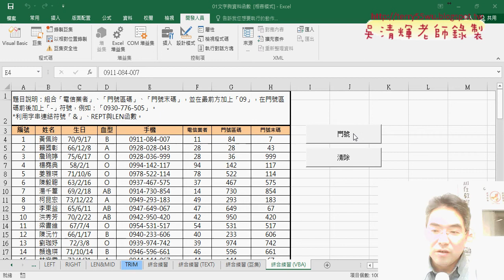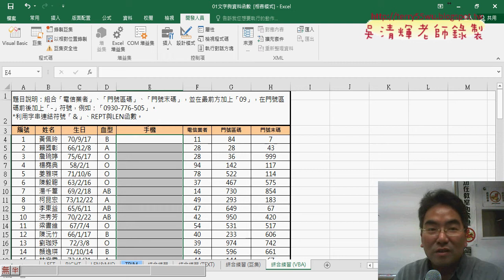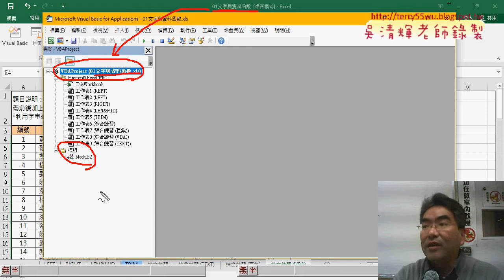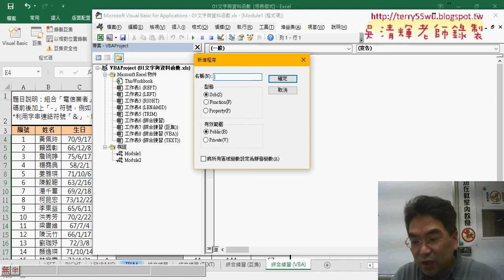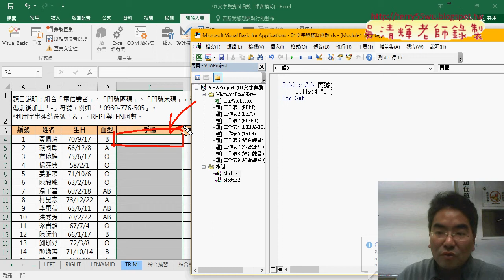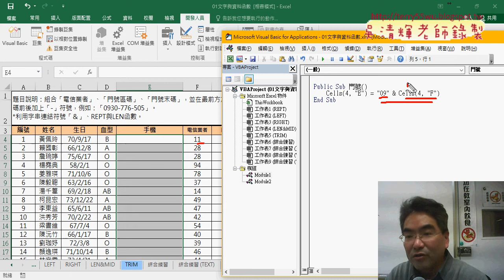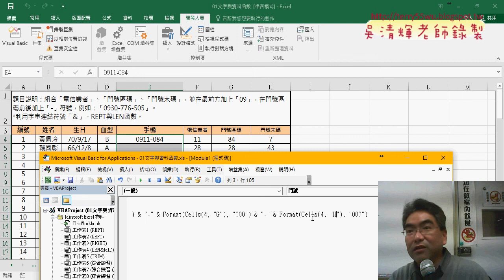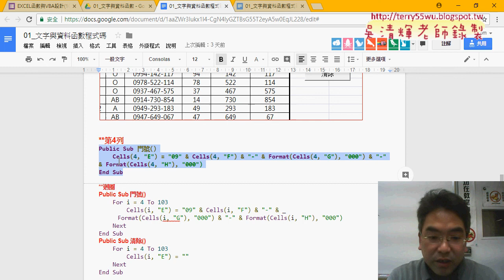06 VBA環境與SUB程序撰寫